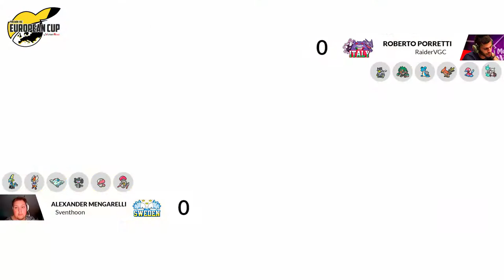Alexander Mengarelli [SE] vs Roberto Porretti [IT] - Week 1 - 2020 Pokémon VGC European Cup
Watch Alexander Mengarelli (Sweden) battle Roberto Porretti (Italy) on Week 1 of the 2020 Pokémon VGC European Cup presented by Victory Road.